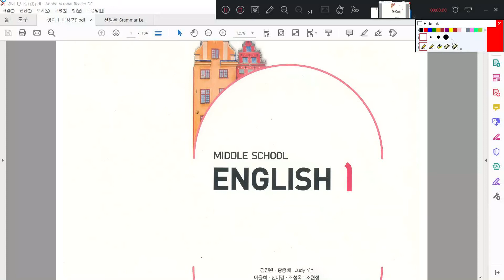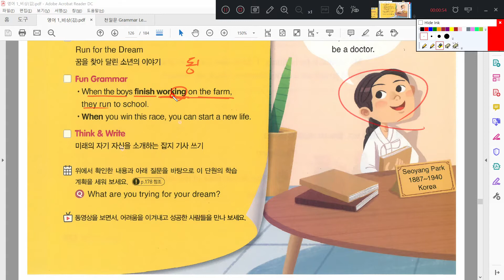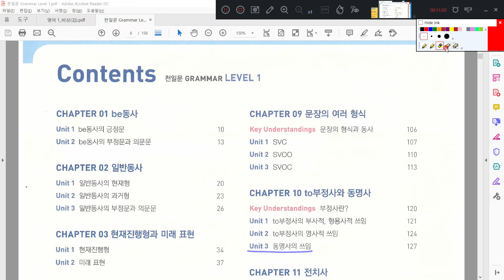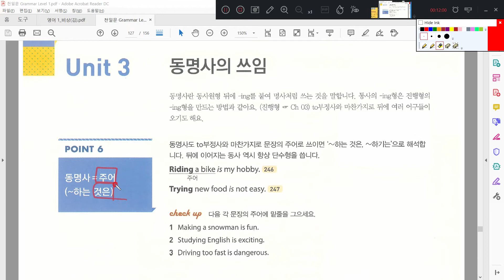중1 영어 문법 V-ing 동명사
중학교 1학년 수준 기초 영문법
비상교육 교과서, 천일문 그래서 I
쉬운 영문법,  쉬G(shi그)